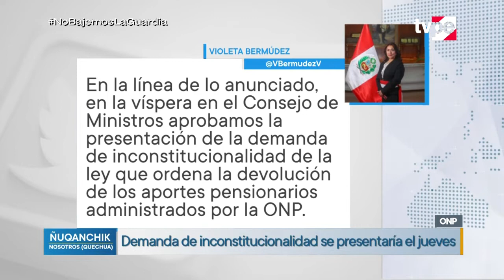Ñuqanchik (09/12/2020) | TVPerú Noticias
Las noticias más importantes de la jornada en quechua solo en Ñuqanchik, conducido por Nadieshka Ruíz.